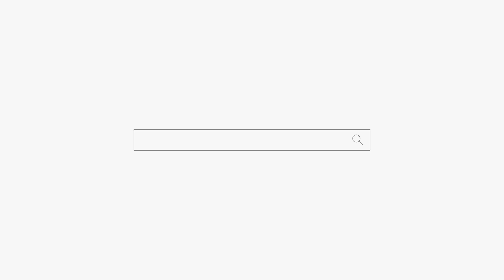애동 무당은 점을 이정도 밖에 못 봅니다! 용군TV 아인궁 애기선녀 (부산점집 김해점집 해운대점집 유명한점집 용한점집)